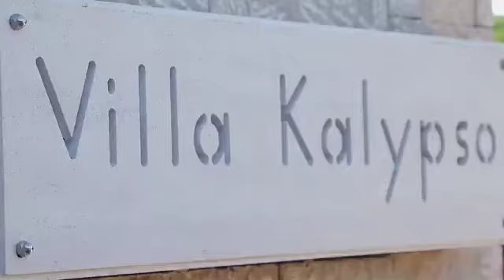The Halkidiki Project : Villa Kalypso#Sarti#Sithoni#Halkidiki !